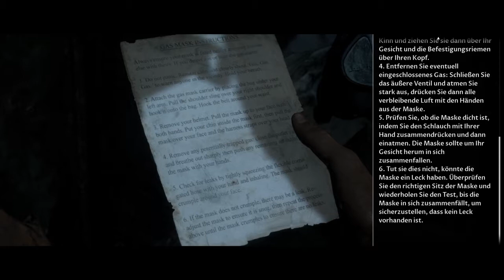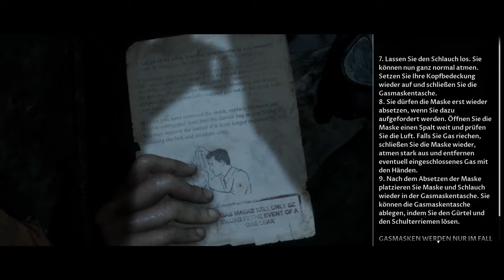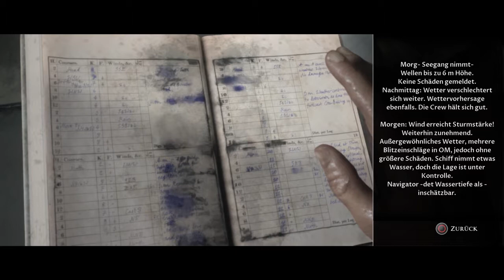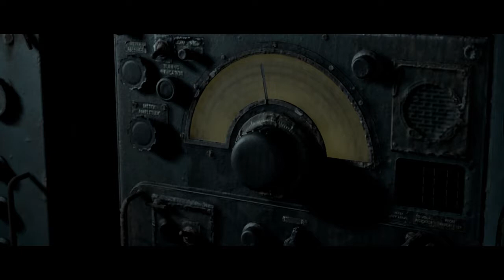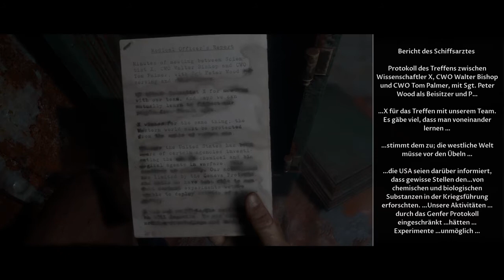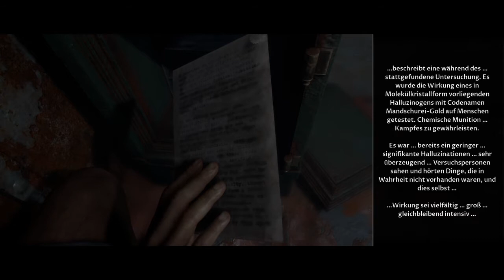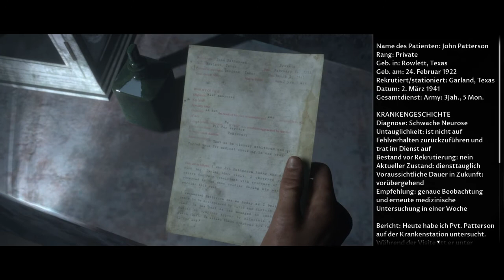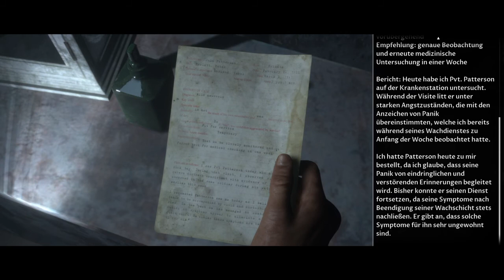Let's Play Together Man of Medan Part 9 (HD+German) Das Funkgerät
Let's Play Together mit The King für Man of Medan auf der PS4

Das Spiel ist ein Horrorspiel aus der Perspektive einer dritten Person, in dem die Spieler die Kontrolle über fünf Charaktere übernehmen, die in einem Geisterschiff gefangen sind. [2] Die Spieler müssen unterschiedliche Entscheidungen treffen und Dialogoptionen auswählen, wenn sie mit anderen Charakteren interagieren. Die Erzählung passt sich diesen Entscheidungen an und es ist den Spielern möglich, alle spielbaren Charaktere am Leben zu erhalten und alle sterben zu lassen. Aktionssequenzen enthalten hauptsächlich schnelle Zeitereignisse. Wenn die Spieler das Geisterschiff erkunden, können sie verschiedene dunkle Bilder finden, die den Spielern Vorahnungen darüber geben, was in Zukunft passieren könnte. [3]

Das Spiel bietet auch zwei Multiplayer-Spielmodi: "Shared Story" und "Movie Night".

PSN: Vega032